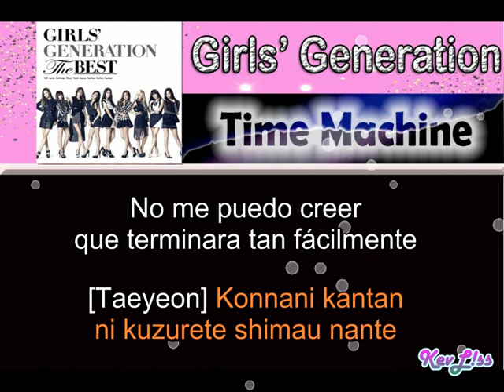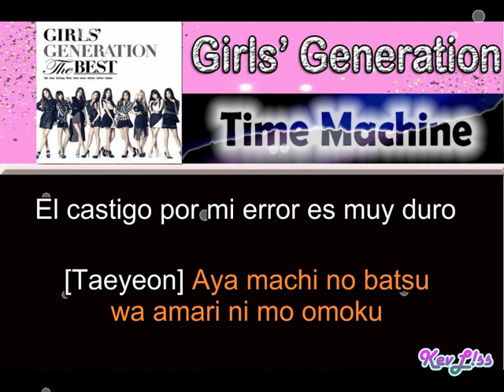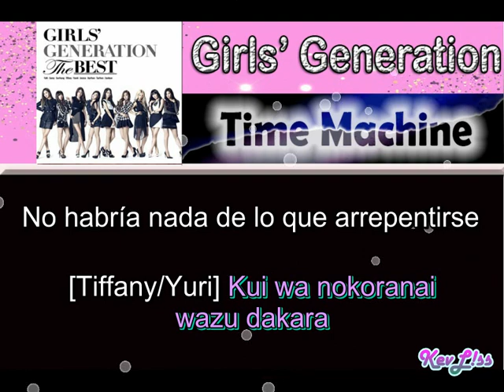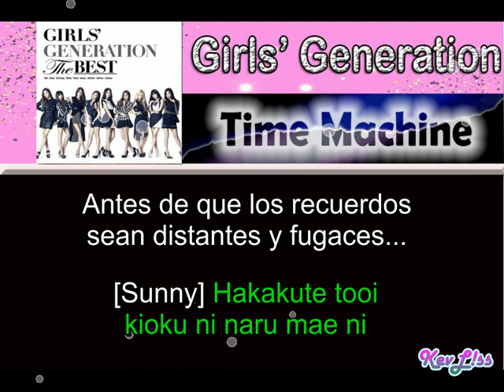Girls' Generation - Time Machine [Sub Español + Rom]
Tema: Máquina del tiempo